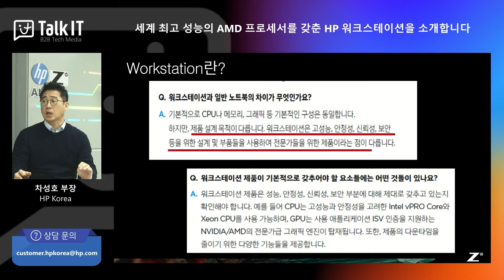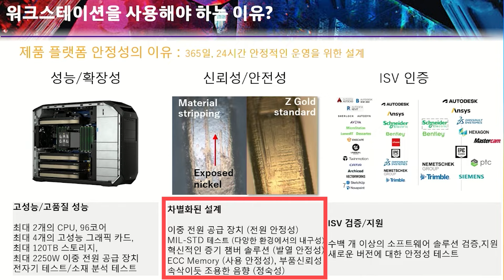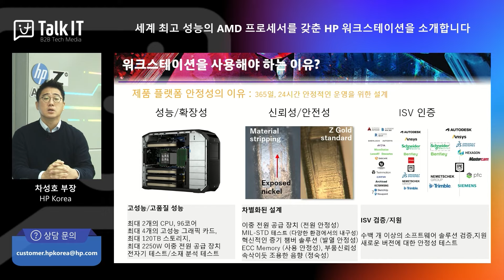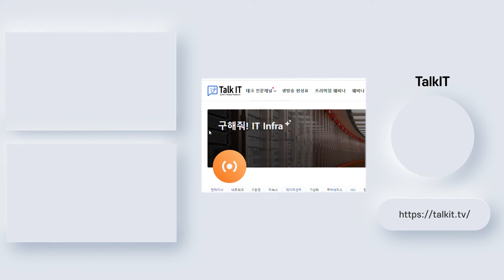워크스테이션 vs 게임PC [세미남 #373@토크아이티, 차성호 부장/HP Korea]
▶구해줘 IT infra (HP)

00:00 개요 설명
01:16 부품레벨 안정성
01:54 ECC 메모리
02:24 ISV 인증
03:01 워크스테이션 사용 분야

▶게스트: 차성호 부장/ HP Korea

2006년부터 2,000회이상 진행된 다양한 웨비나를 통해 국내외 최신 IT 기술을 확인하세요.